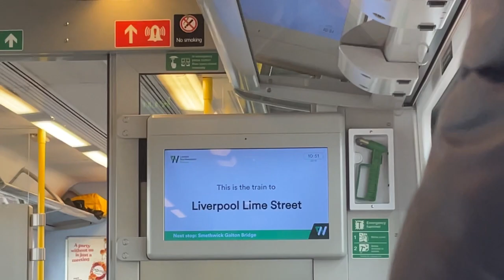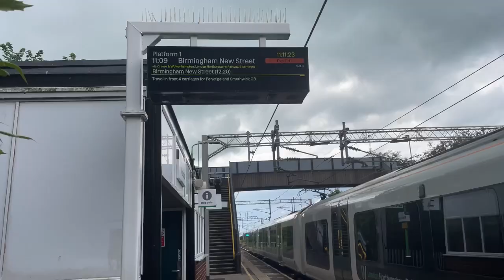Winsford 1-0 Northwich Victoria Matchday vlog *The moment Woolley wonderchip wins it for the Blues!*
Thanks everyone for watching a decent game despite the low scoring. What a chip that was to give winsford the win! Have a great day / night hopefully can see use soon!